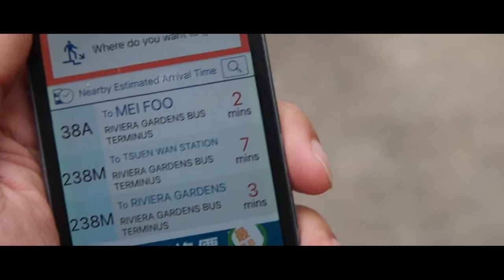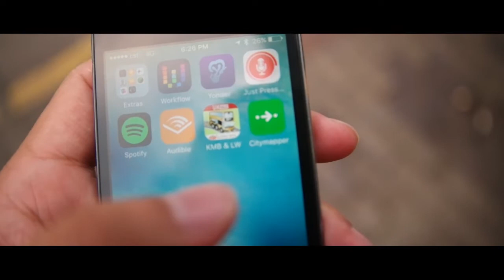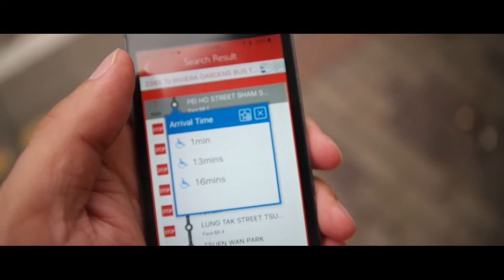VLOG #016 : I bought a fake Gorilla Pod in Hong Kong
Don't judge. Bought a fake gorillapod. but check out this street tech hub in Hong Kong. It's crazy amazing.